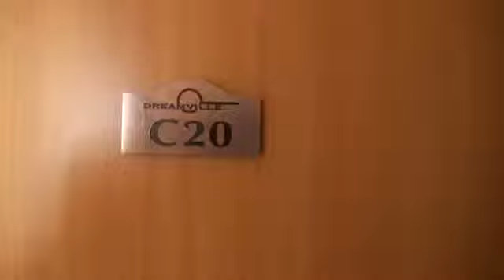Resale two bedroomed apartment with sea views in Aqua Dreams complex, Saint Vlas